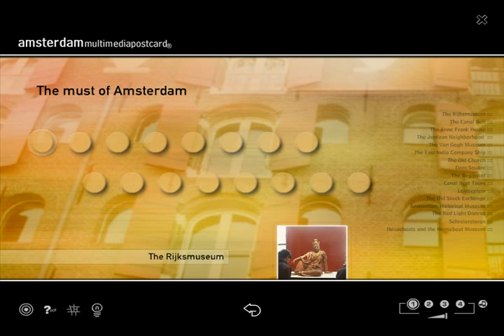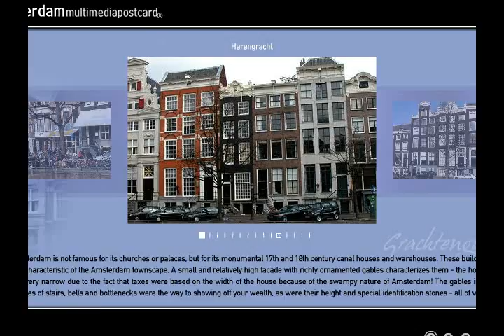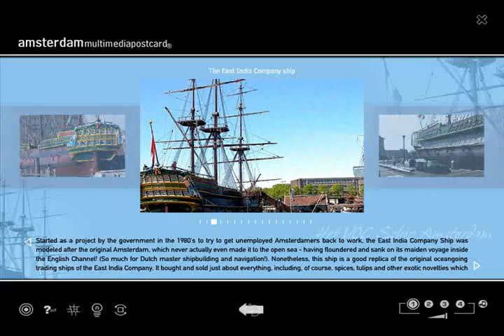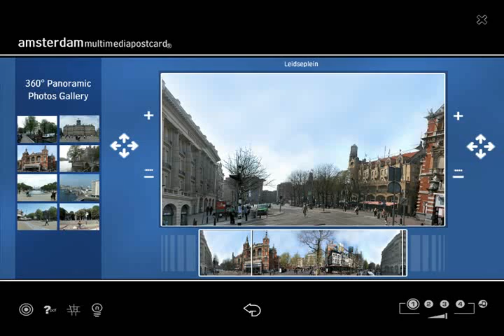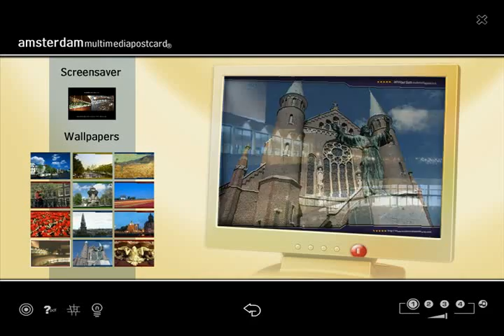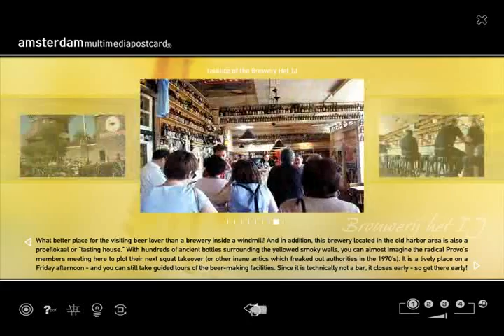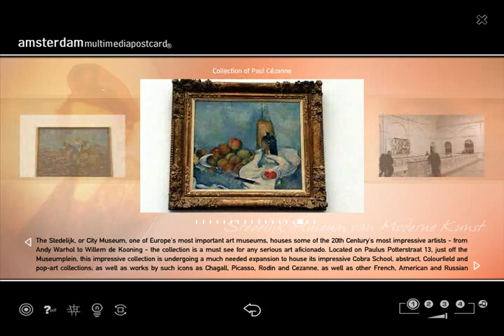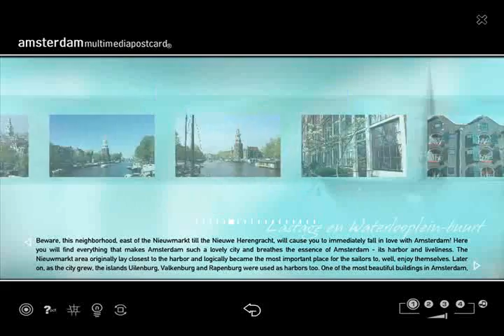Amsterdam multimediapostcard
One word is reason enough to make Amsterdam a must visit city: Rembrandt. But, there is more to Amsterdam than just Rembrandt's house and paintings. From Vermeer and Frans Hals to Escher, Amsterdam is home to enough world-class classical and modern art to satisfy the yearnings of any art lover. And, not to forget the Anne Frank house, where a young girl bequeathed the world a love for freedom and life. But the vibrancy of Amsterdam doesn't reside only in museums. Amsterdam is known as a free, open and relaxed city, and it's apparent in the many cafes where coffee lovers of all ages gather, in the bustling boat traffic on the canals, and walking traffic along the canals. In the great variety of nightlife, from clubs and discos to jazz bars. You don't have to be a lover of architect to appreciate the picturesque gabled homes -- built high and narrow, because taxes were paid according to the width of the home. (Imagine lifting a piano up those stairs.) Amsterdam is a cosmopolitan city that hasn't lost its quaint charm. Visit it from the comfort of your home with your Amsterdam MultiMedia Postcard.